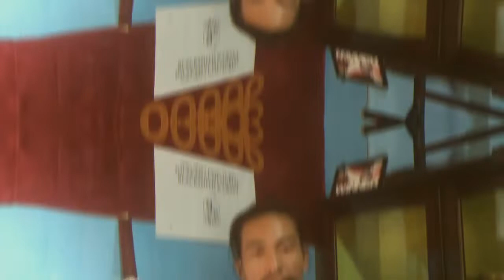Katana manba saba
Samurai katana manba thang ni